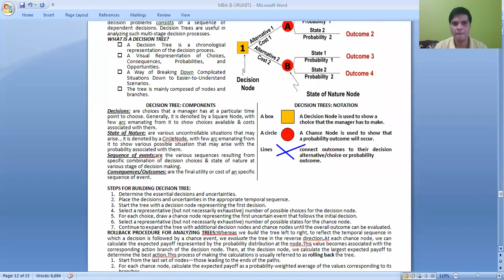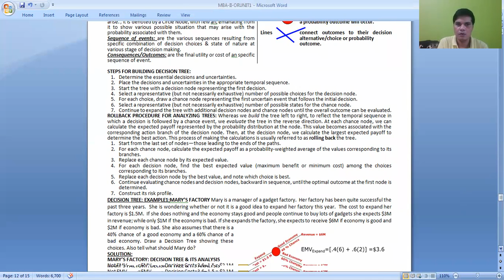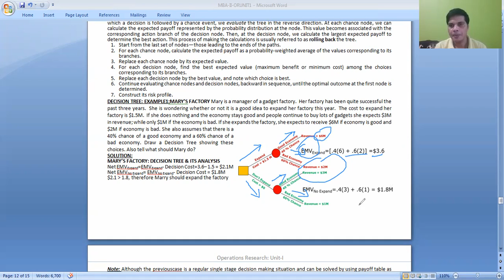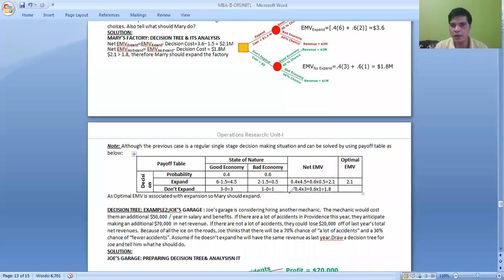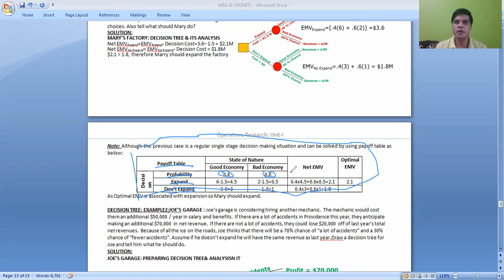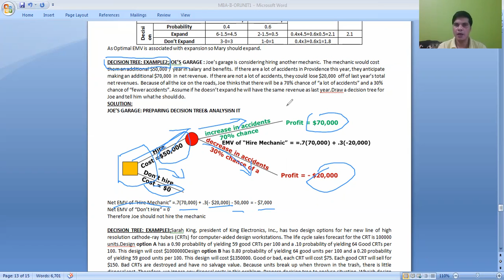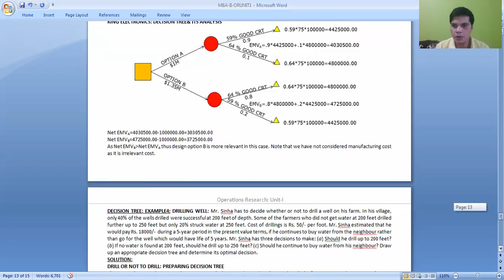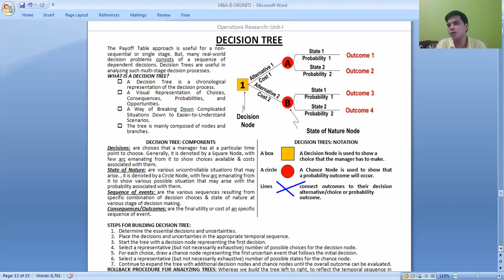QTM/MBA 4th Semester/Lec 7 Decision Tree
Unit-1/Lec 7 Decision Tree